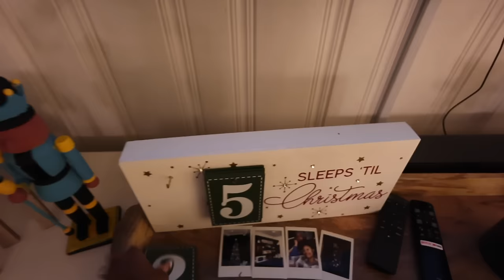A COZY WEEK IN MY LIFE| Cooking, DIY Projects, Homemade Dog Food + Baking| Christmas Vlog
Hey Ya'll! It's that time of year again for our annual Cozy Christmas vlog! 🎄 Be sure to let me know who you think won the nutcracker competition~

I love y'all so much! Thanks for supporting me! I'm grateful for each 1 of you! 💕

NEW Vlogging Camera used to shoot this entire video

Camelot Vintage

Age: 29
Occupation: Ex-Teacher, Entrepreneur